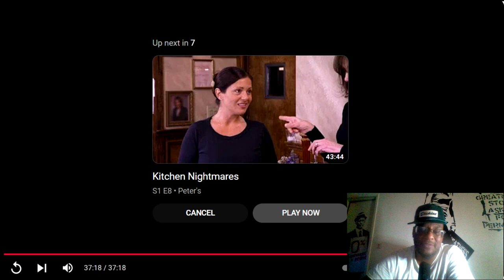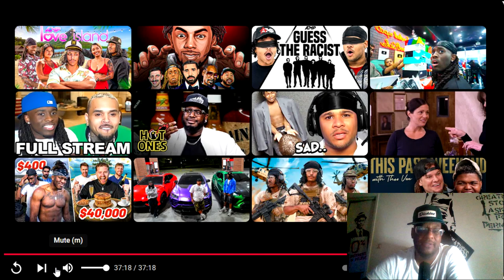Snoop Dogg And Kai Cenat Play The HOTBOX Game